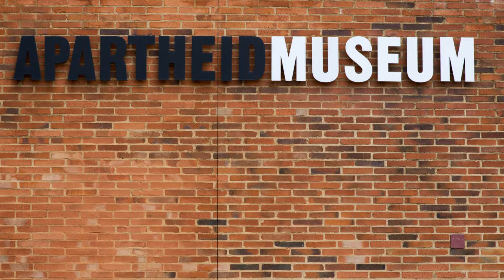Top 5 Places in South Africa 2024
It is bounded to the south by 2,798 kilometres (1,739 mi) of coastline that stretches along the South Atlantic and Indian Oceans.

0:00 Start
0:20 #5 Cape Winelands
1:05 #4 Johannesburg
2:07 #3 Kruger National Park
3:09 #2 Garden Route
4:06 #1 Cape Town